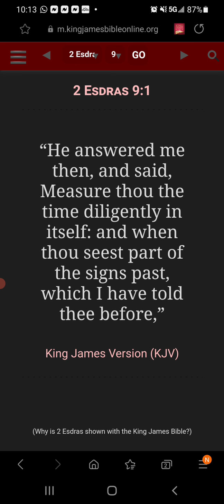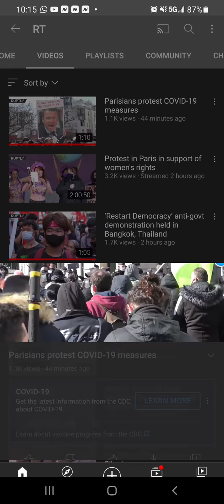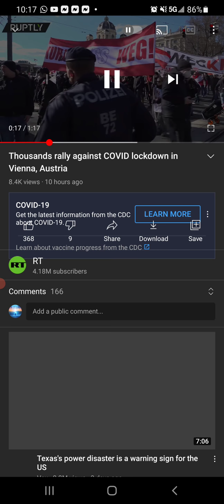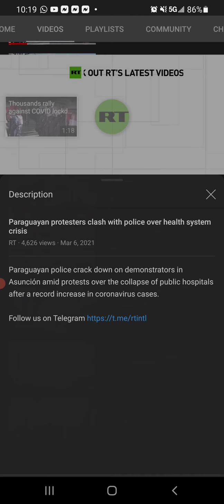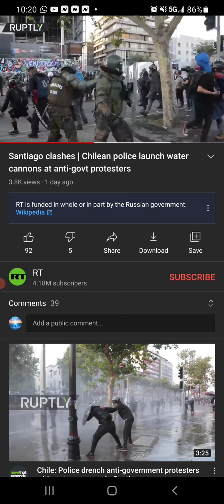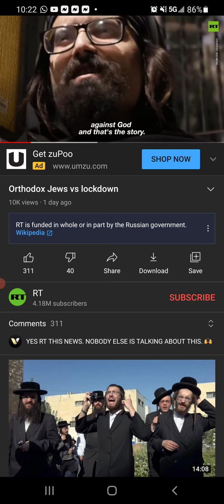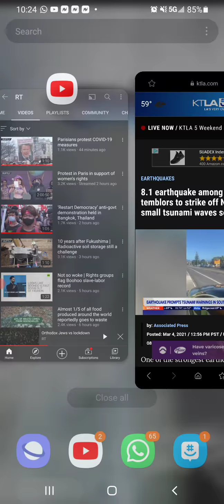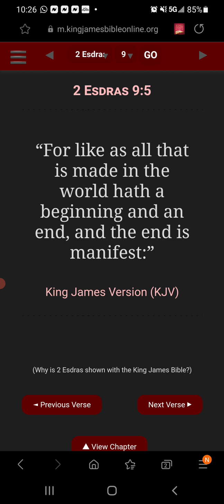Measuring The Times Diligently